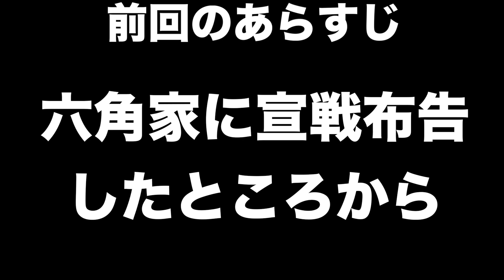【信長の野望新生】織田信長＃２ 竹中半兵衛が稲葉山城を攻略する？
織田信長ですら攻めあぐねる天下の堅城、稲葉山城。　そんな城を知略だけで落としたものがいるらしい。